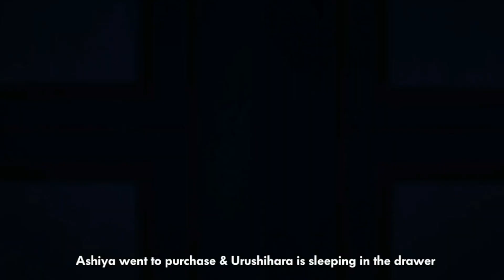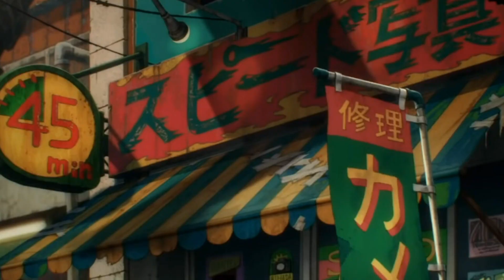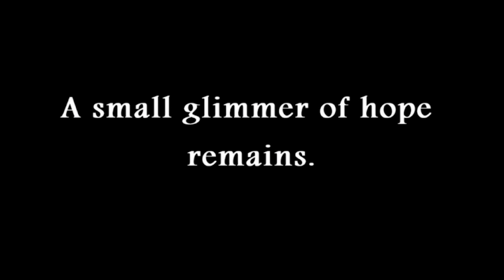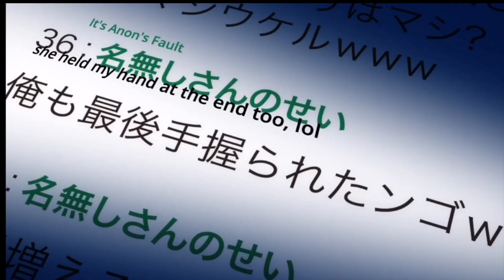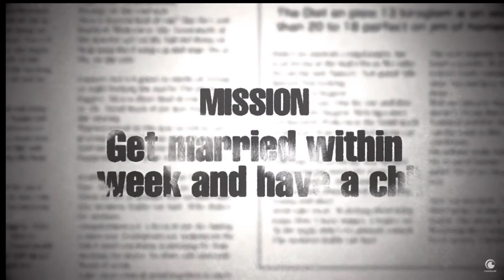What are the Must see Anime to catch up on in 2022